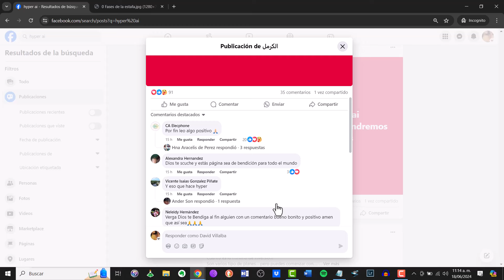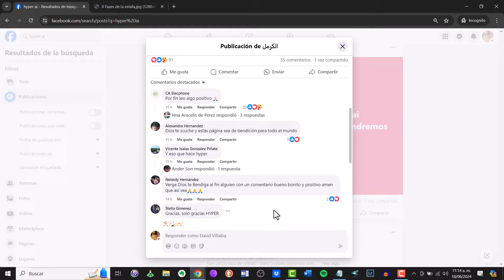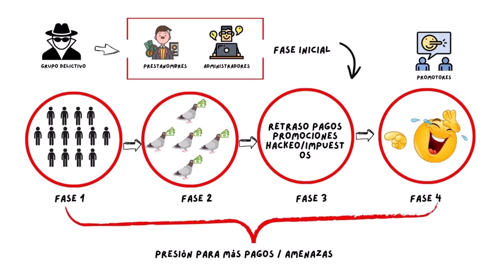AIBASC e Hyper Ai no llegarán a NAVIDAD | usd mint | EMG token app | linkflow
💲 Te muestro cómo Ganar dinero con Imágenes creadas con Inteligencia Artificial

👉 Si el contenido te ayudó, hazme una donación en USDT (red TRC20): TW2PYGTW9VP8PknB9fWsS4GU1bkvw1Aw8Q

¿Quien soy?

hyper ai - hyper ai ¿cuanto le queda de vida?
how to use haiper ai in action: step-by-step tutorial.
¿como enviar saldo de binance a hyper ai?. ¿hyper ai estafa? plataforma de marketing de influencers mejores plataformas de influencer para 2023 hyper ai plataforma de inversion plataforma link flow plataforma linkflow hyper ai como invertir hyper ai estafa 10 plataformas plataformas 2022 plataformas falsas hyper ai ganar dinero hyper ai español hyper ai opiniones hyper ia hyper ai como retirar hyper ai es confiable app hyper ai hyper ai como registrarse hyper ai paga hyper ai como funciona hyper. mi análisis de hyper ai plataforma de inversión | ¿estafa? binance le pone el ojo a hyper ai | alerta de estafa 🤢...
hyper ai - cómo crear una cuenta en hyper ai...

hyper ai - qué está pasando en solesbot | hyper ai | aibasc | hyper ai | usd mint | emg token app
hyper ai - hyper ai app es una estafa como linkflow | usd mint | emg token app | linkflow | aibasc
hyper ai - hyper ai es una estafa | usd mint | emg token app | linkflow | aibasc
hyper ai - pagina web [hyper ai] mi primer retiro 🤑 mi experiencia
hyper ai - hyper ai plataforma de inversion con sistema de referidos, y vip
hyper ai - la mejor app de inversión hyper ai genera 3% diario
hyper ai - hyper ai está por estafar | usd mint | emg token app | linkflow | aibasc | linkflow
hyper ai - nueva plataforma de inversión, hyper ai , invierto 50 y ganó 32%,  lleva meses solida
hyper ai - aibasc en problemas | hyper ai | usd mint | emg token app | linkflow
hyper ai - hyper ai ¿sigue pagando?
hyper ai - cayo btr 😡 ¿ahora sera el fin de solesbot y hyper ai?
hyper ai - how to use haiper ai in action: step-by-step tutorial
hyper ai - hyper ai scam o no...???
hyper ai - ✔ porque hyper ai esta pagando si es una 🤢 estafa
hyper ai - mi análisis de hyper ai plataforma de inversión | ¿estafa?
hyper ai - hyper ai ¿cuanto le queda de vida? seguimos invirtiendo?